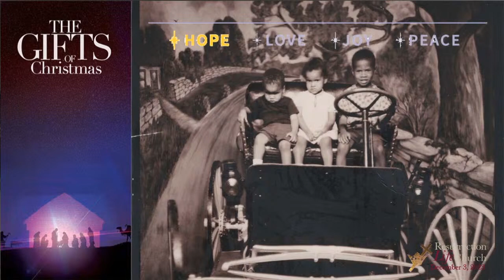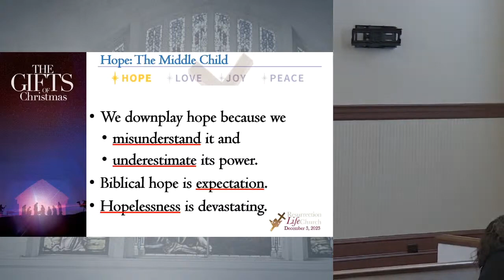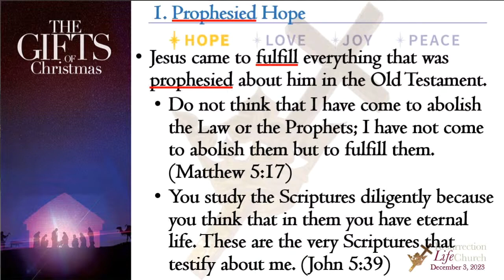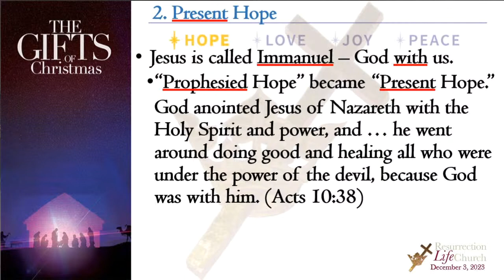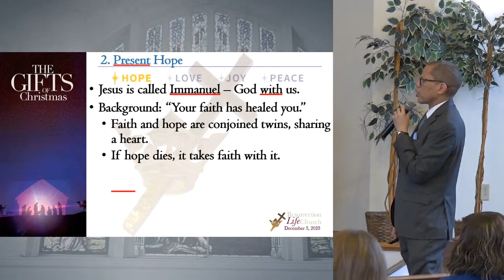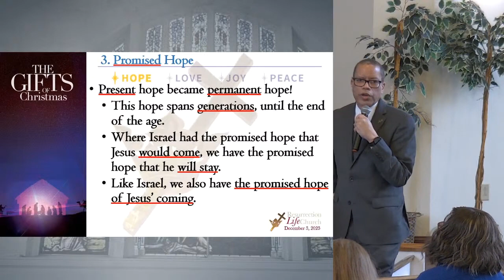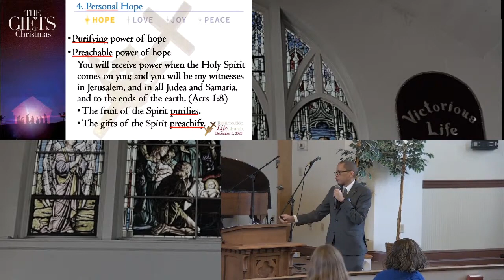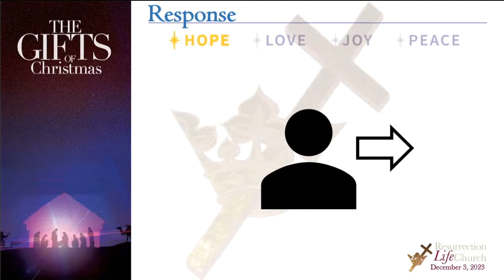Advent 2023, Week 1: The Power of Hope (Luke 4:14-21)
Otis opens our Advent series with a message about hope.